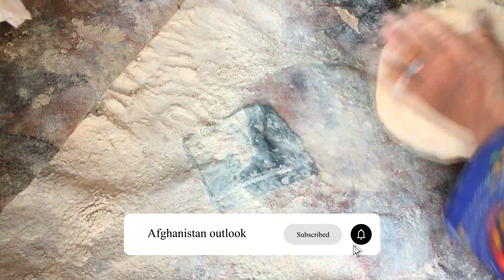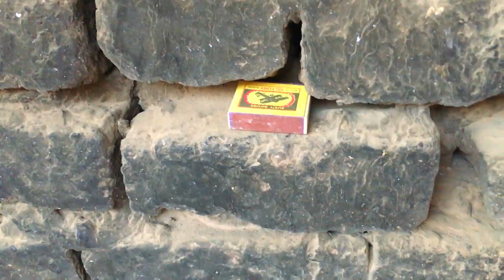The old lovers who lived in the cave prepared traditional bread Life like 1000 years ago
nomadic lifestyle of Afghanistan
Daily Routine
Afghanistan Village life
Afghanistan